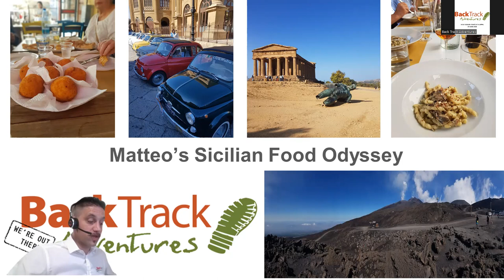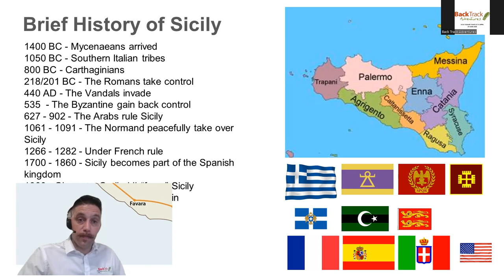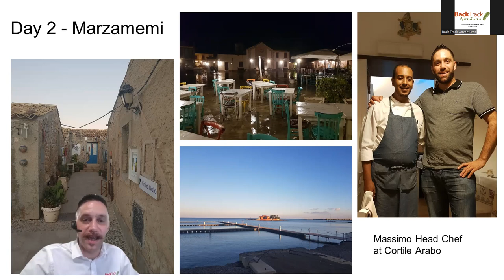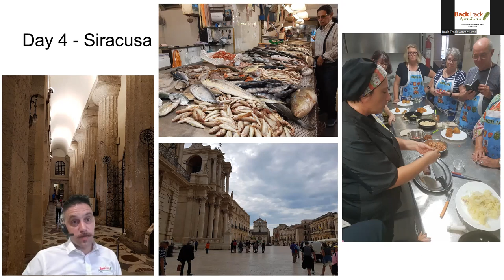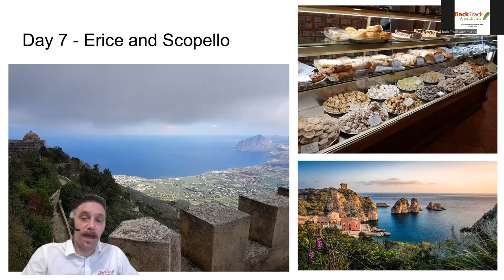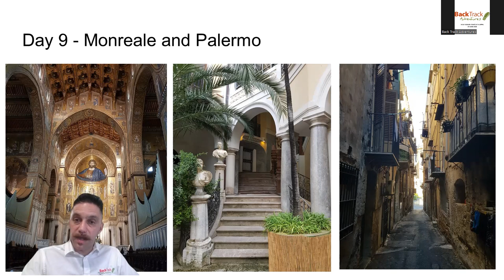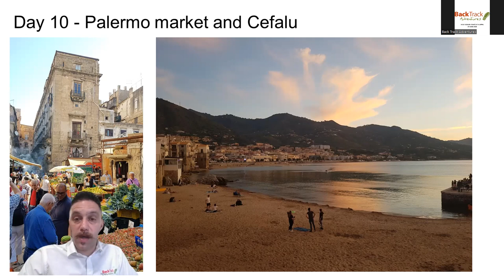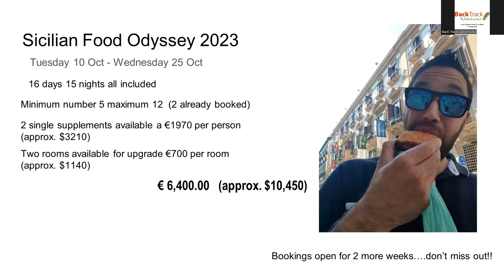SICILY PRESENTATION - JULY 2023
Join us online for an entertaining and informative presentation of our yummiest Back Track Adventure: The Sicilian Food Odyssey.
Italian-born English-speaking tour leader, Matteo, will tell you all about his travel adventures and the mouth-watering food in Sicily.
This is a free event for discerning, fun-loving travellers and foodies.